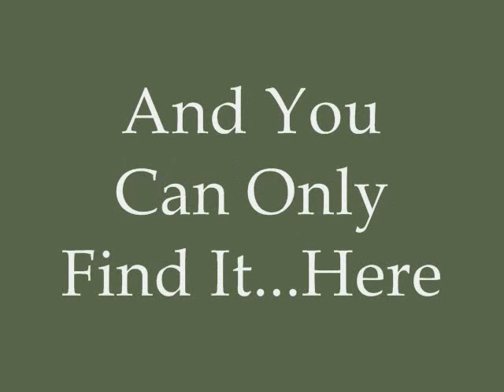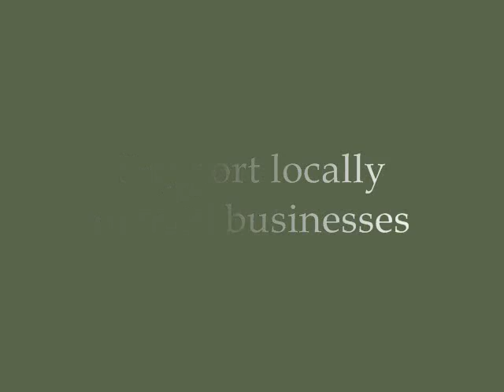RyeRidge Holiday 2010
The Community of commerce that comprises the Rye Ridge Shopping Center in Rye Ridge New York